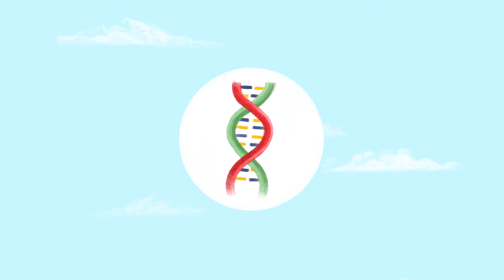MyVytalics (Explainer video by MyeVideo)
Industry